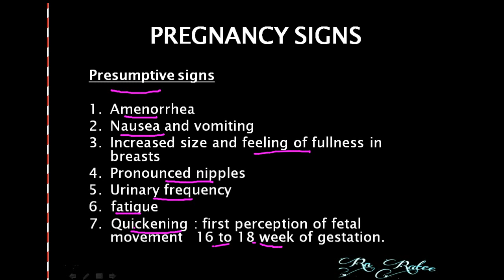Early PREGNANCY SIGNS (Presumptive sign) Part 1 explanation in Hindi for staff nurse exam.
This is an educational channel for nursing students. In this tutorial, students will learn pregnancy signs and symptoms, duration.causes.

This tutorial would be helpful for the students, who are preparing for AIIMS, DSSSB, RUHS, ESIC, PGI NURSING EXAMS. Enjoy learning at your place.

Facebook.com/RnRatee